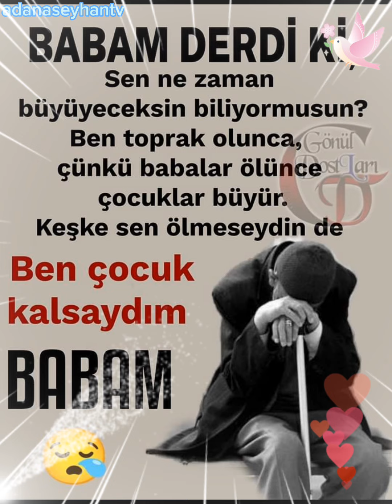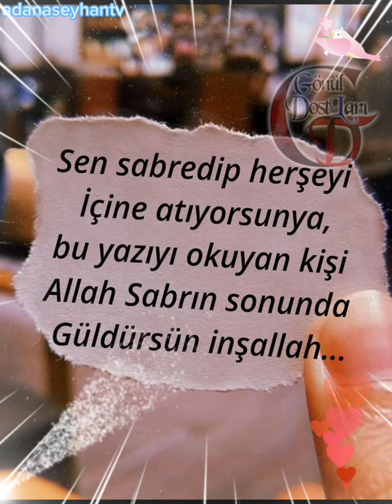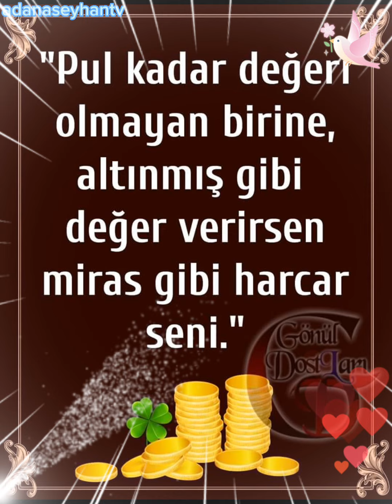Mevlânâ sözleri📢Özlü sözler📢Düşündürücü sÖzler📢Anlamlı sözler📢Dini sözler📢Etkileyici sözler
Mevlânâ sözleri
Özlü sözler
Düşündürücü sÖzler
Anlamlı sözler
Dini sözler
Etkileyici sözler